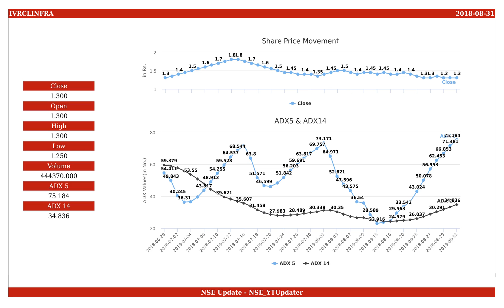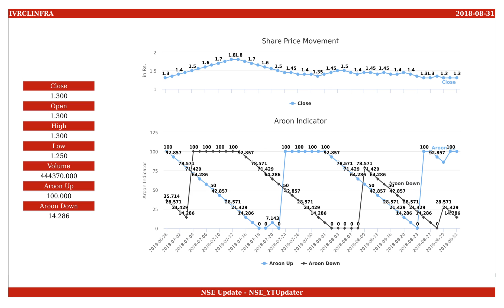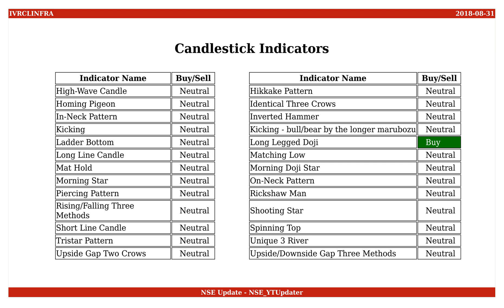IVRCL, NSE ID - IVRCLINFRA, BSE ID - 530773 Dt. 2018-08-31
This is an educational video on technical indicators of IVRCL as of 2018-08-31.

Few Informations on the stock are :
NSE Name : IVRCLINFRA
BSE Name : 530773
ISIN Number : INE875A01025

An Outlook on the share values are :
Open : 1.300
High : 1.300
Low : 1.250
Close : 1.300